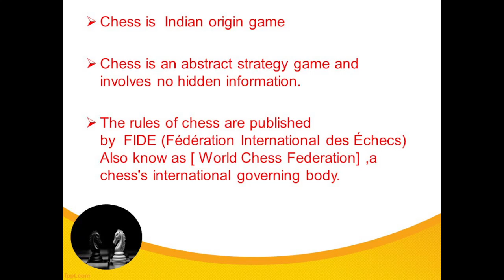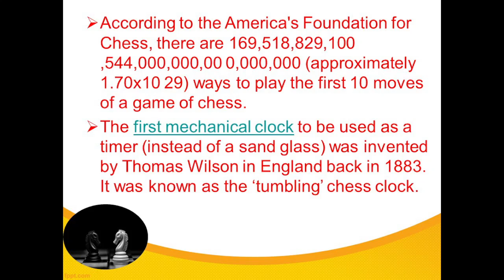Did you Know about Chess?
Chess is  Indian origin game.
Chess is an abstract strategy game and involves no hidden information.
The rules of chess are published by  FIDE (Fédération International des Échecs) Also know as [ World Chess Federation] ,a chess's international governing body